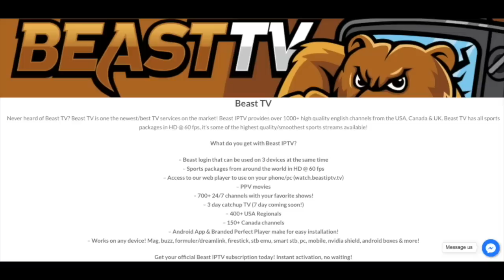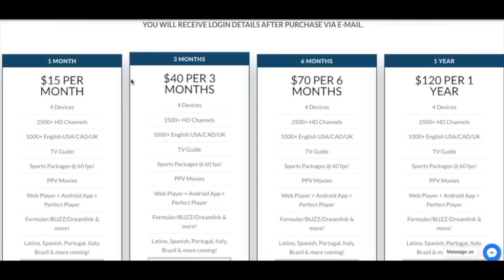Jourdan Lewis Film Session || Why He Should Be Starting